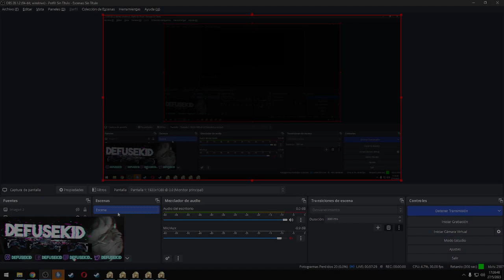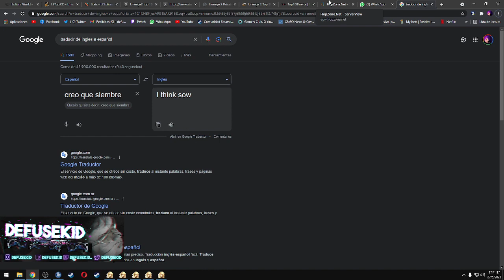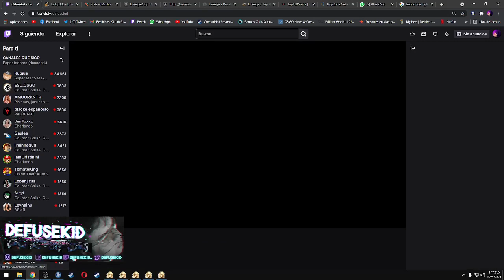conmigo nao troca, kennys in the street v2